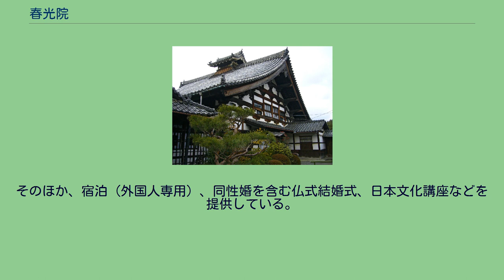春光院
春光院（しゅんこういん）は、京都市右京区花園の臨済宗大本山妙心寺の塔頭寺院で、大庫裏の北に位置する。
豊臣秀吉に仕え、後、松江開府の祖となった堀尾吉晴が、長子堀尾金助を小田原の戦いで失ったので、その菩提を弔うため、天正18年（1590年）に建立した寺である。
当初の寺名は金助の戒名「逸岩世俊禅定門」に因んだ俊巖院（しゅんがんいん）である。
堀尾家は三代忠晴が、大坂冬と夏の陣で徳川側に味方して功を立て、藩内の治政にも見るべきものがあったが、その忠晴が寛永10年（1633年）に病死し、嫡子がなかったため断絶した。
その後、忠晴の息女が石川家に嫁いでいたことから、石川憲之が檀越になり、寛永13年（1636年）に、寺号を春光院と改称した。
近代日本を代表する禅思想家の久松真一は、戦中・戦後の一時期を春光院で過ごし、当寺院で鈴木大拙と禅や近代哲学について語り合った。
春光院は日本の禅が世界の禅になるために重要な役割を果たした場所のひとつである。
春光院は庭園に伊勢神宮の外宮（豊受大御神）を祀っているため、商売繁盛の寺としても有名である。
方丈前庭は、慶応3年（1867年）に造園されたもので、「さざれ石の庭」と称し、伊勢亀山城主で伊勢神宮崇拝者でもあった石川氏の嗜好をよく表し、伊勢神宮を型取り、内宮の森、外宮の社とし、天照大御神と豊受大御神をそれぞれ祀っている。
この庭は庭中に拝石を据えた神道式の枯山水である。
方丈西庭は、「常盤の庭」といい、創建当初に堀尾吉晴が、造園したもの（本来、付属の庭で、「鶴亀の庭」）で、亀島あたりに当時の面影を残している。
また、弘化5年（1848年）、裏千家三代千宗旦弟子首座の好みで作られた茶室「来也軒」に露地で通じている。
方丈は江戸中期以後の客殿建築様式の特色を完備した建造物である。
方丈襖絵は金箔画で、京狩野派永岳の筆、東の間「琴棋書画図」、室中「月と雁」、西の間「花鳥」、同上間「太公望」の題材が描かれている。
方丈裏の大書院は、淀城の寝所を移築したもので、丸木のままの長押や天井にも桃山時代の建物らしさが見られる。
前庭には、禅哲学者・鈴木大拙手植えのツツジが、初夏に花を咲かせる。
南蛮寺の銅鐘。
日本語と英語による坐禅体験を行なっているが、体験は要予約。
「南蛮寺の鐘」や、花鳥図にキリシタンのシンボルが密かに描かれているという狩野永岳による金の襖絵など、キリシタンゆかりの美術品を楽しむ事ができる。
そのほか、宿泊（外国人専用）、同性婚を含む仏式結婚式、日本文化講座などを提供している。